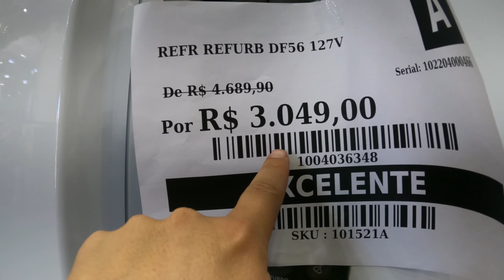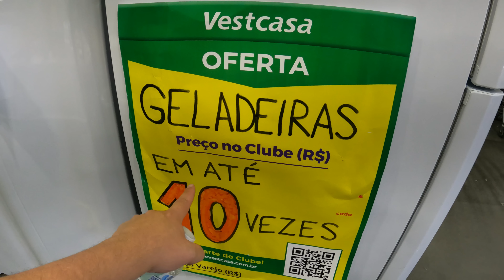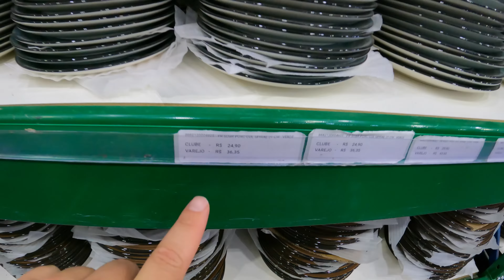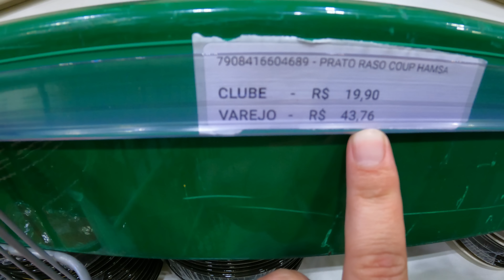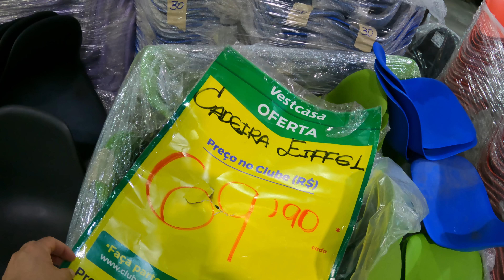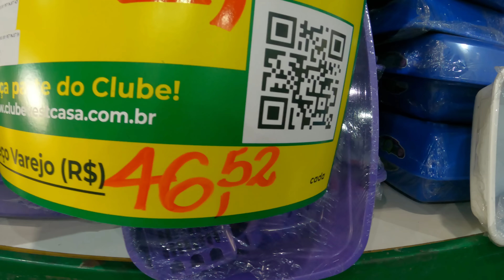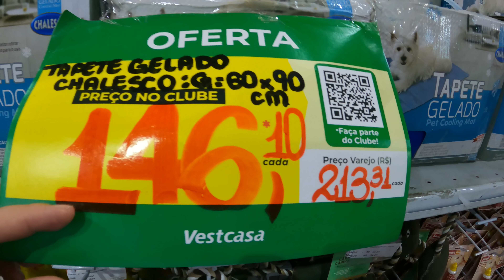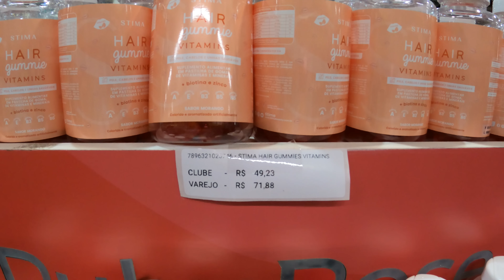COMPRAS NA MEGA VESTCASA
Nesse vídeo fomos conhecer a MEGA VESTCASA Marginal Tiete.
Muitas dicas e varias promoções no cartão vestcasa.
Vou deixar o endereço e horário de funcionamento de Mega Vestcasa.

Opções de serviço: Compras na loja · Retirada na porta
Endereço: Av. Ernesto Igel, 429 - Lapa, São Paulo - SP, 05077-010

sexta-feira 09:00–22:00
sábado         08:00–22:00
domingo 08:00–22:00
segunda   09:00–22:00
terça-feira 09:00–22:00
quarta-feira 09:00–22:00
quinta-feira 09:00–22:00

Você lojista ou que trabalha com artesanato e vende em nível nacional, pode mandar pra gente os seus produtos, pois faremos vários vídeos de divulgação.
Caixa Postal: 18073
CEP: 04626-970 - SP